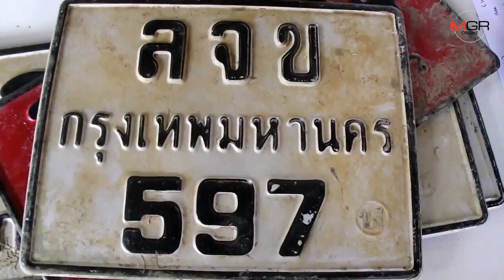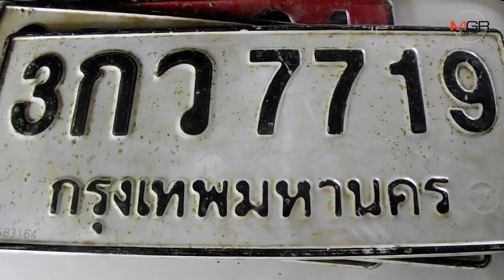งมน้ำปิงเจออีก 7 แผ่นป้ายทะเบียนรถแก๊งอุ้มฆ่าสวมแกะรอยพี่ชายผู้พิพากษาก่อนลงมือ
29/02/2020 งมน้ำปิงเจออีก 7 แผ่นป้ายทะเบียนรถแก๊งอุ้มฆ่าสวมแกะรอยพี่ชายผู้พิพากษาก่อนลงมือ

นครสวรรค์ – คืบหน้าคดีอุ้มฆ่าพี่ผู้พิพากษา ล่าสุดทีมนักประดาน้ำ พบแผ่นป้ายทะเบียนจมใต้น้ำปิง 7 ป้าย คาดแถ๊งอุ้มฆ่าใช้ติดรถแกะรอยเหยื่อ